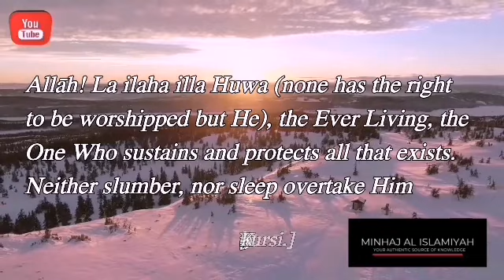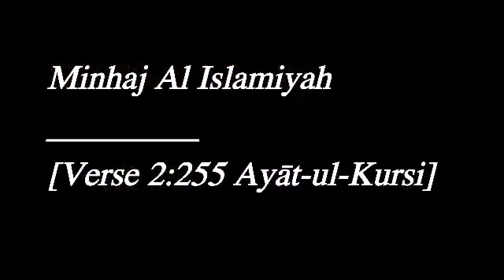[Verse 2:255 _ Ayāt-ul-Kursī]